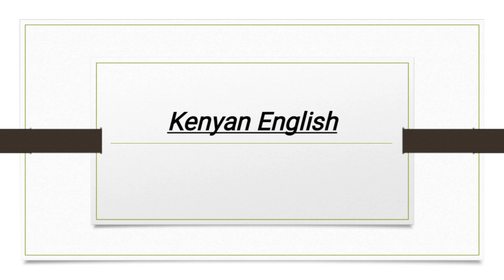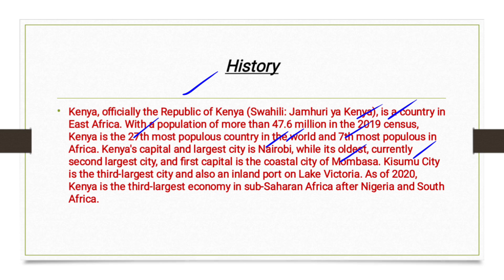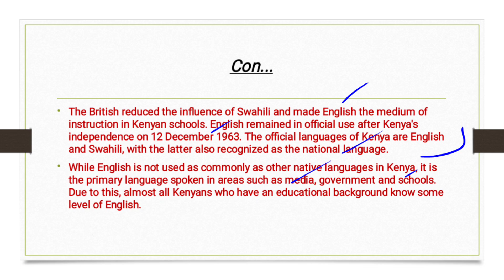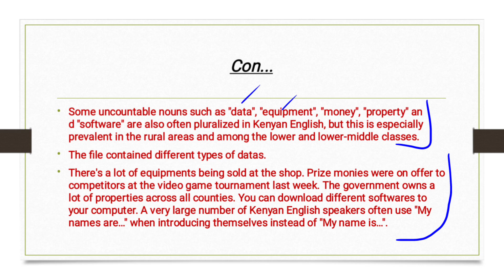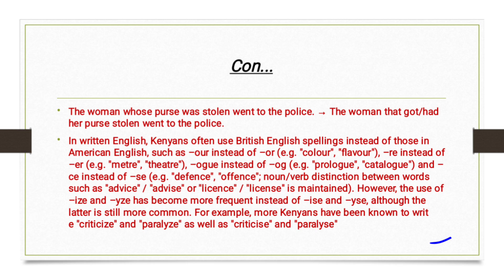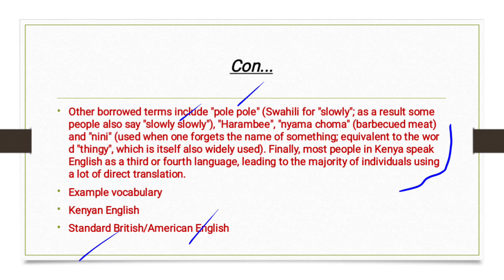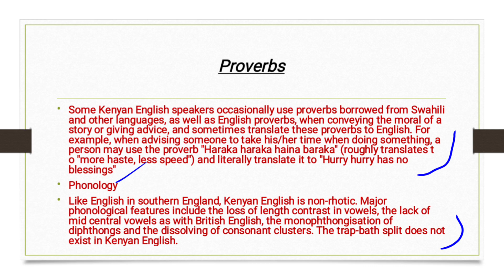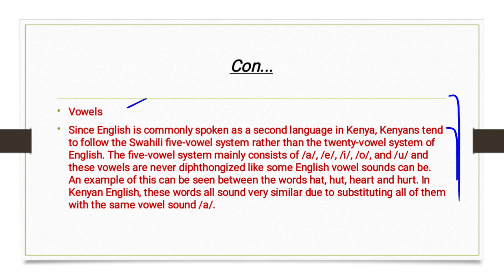Kenyan English| History of Kenyan English| Grammar and Vocabulary of Kenyan English| World Englishes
Kenyan English

History
Kenya, officially the Republic of Kenya (Swahili: Jamhuri ya Kenya), is a country in East Africa. With a population of more than 47.6 million in the 2019 census, Kenya is the 27th most populous country in the world and 7th most populous in Africa. Kenya's capital and largest city is Nairobi, while its oldest, currently second largest city, and first capital is the coastal city of Mombasa. Kisumu City is the third-largest city and also an inland port on Lake Victoria. As of 2020, Kenya is the third-largest economy in sub-Saharan Africa after Nigeria and South Africa.
Kenyan English is a local dialect of the English language spoken by several communities and individuals in Kenya, and among some Kenyan expatriates in other countries. The dialect contains features unique to it that were derived from local Bantu languages, such as Swahili.
The English language was introduced to Kenya along with the United Kingdom's colonization of Kenya in 1895, when the East Africa Protectorate was set up before becoming a colony in 1920. Swahili had been established as a trade language in most parts of the Swahili Coast at the time of colonization, and it was also used in education. The British reduced the influence of Swahili and made English the medium of instruction in Kenyan schools. English remained in official use after Kenya's independence on 12 December 1963. The official languages of Kenya are English and Swahili, with the latter also recognized as the national language. While English is not used as commonly as other native languages in Kenya, it is the primary language spoken in areas such as media, government and schools. Due to this, almost all Kenyans who have an educational background know some level of English.
Grammar
The most evident grammatical features of Kenyan English are the omission of articles, the pluralization of uncountable nouns, the avoidance of using the relative pronoun "whose" and using adjectives as nouns.
In Kenyan English, a large number of speakers tend to omit articles in words that would otherwise need them. For example, when ordering at a fast food restaurant, a person may say "give me burger" or "I want burger" instead of "give me a burger" or "I want a burger". Similarly, the article "the" in Kenyan English is often used in cases that would otherwise be deemed inappropriate, especially with uncountable nouns. A good example would be adding the article "the" to the uncountable noun "mud" (for example, I stepped in the mud on my way home.)
Some uncountable nouns such as "data", "equipment", "money", "property" and "software" are also often pluralized in Kenyan English, but this is especially prevalent in the rural areas and among the lower and lower-middle classes.

The file contained different types of datas.
There's a lot of equipments being sold at the shop.
Prize monies were on offer to competitors at the video game tournament last week.
The government owns a lot of properties across all counties.
You can download different softwares to your computer.
A very large number of Kenyan English speakers often use "My names are…" when introducing themselves instead of "My name is…". For example, a person named John Omondi would introduce himself by saying "My names are John Omondi" instead of "My name is John Omondi". Again, this is especially prevalent in the rural areas and among the lower and lower-middle classes, but also depends on the ethnic origin of the speaker.
As mentioned before, there is a tendency to avoid the use of the relative pronoun "whose" in Kenyan English, where the use of the word would usually be replaced with "that". For example:
The man whose car I bought went to Mombasa last week. → The man that I bought a car from went to Mombasa last week.
The woman whose purse was stolen went to the police. → The woman that got/had her purse stolen went to the police.
In written English, Kenyans often use British English spellings instead of those in American English, such as –our instead of –or (e.g. "colour", "flavour"), –re instead of –er (e.g. "metre", "theatre"), –ogue instead of –og (e.g. "prologue", "catalogue") and –ce instead of –se (e.g. "defence", "offence"; noun/verb distinction between words such as "advice" / "advise" or "licence" / "license" is maintained). However, the use of –ize and –yze has become more frequent instead of –ise and –yse, although the latter is still more common. For example, more Kenyans have been known to write "criticize" and "paralyze" as well as "criticise" and "paralyse"